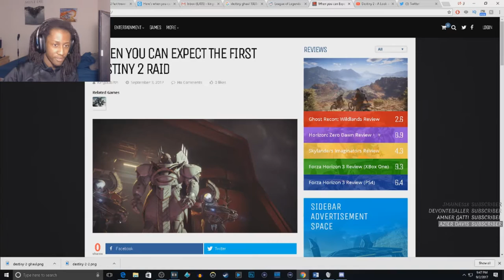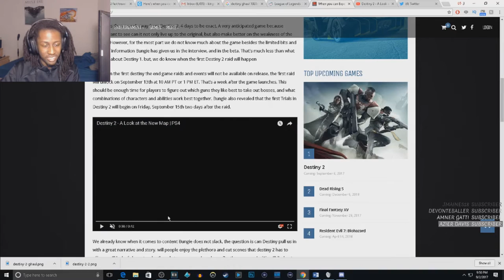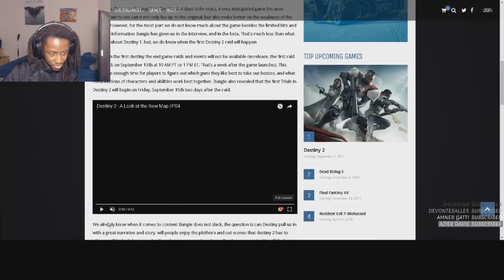Destiny 2 Raid release news! Fast travel in the game?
This is the latest info on Destiny 2. Join me kingdubthe7th as we talk about then the new Destiny 2 raid will be released, why it will be released late, and also discover new Destiny 2 map features.